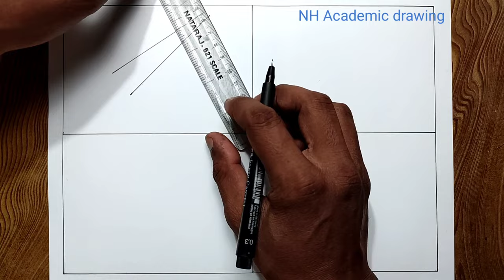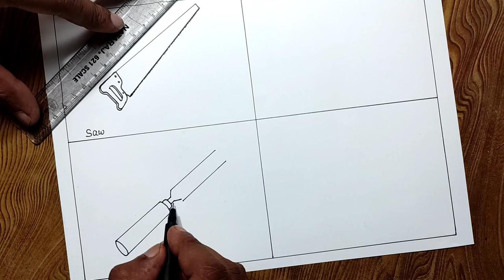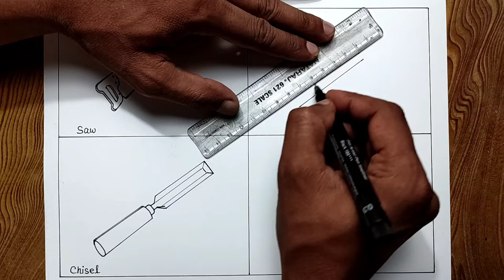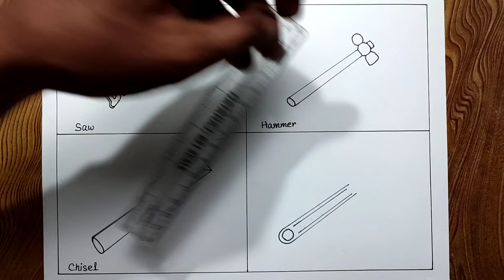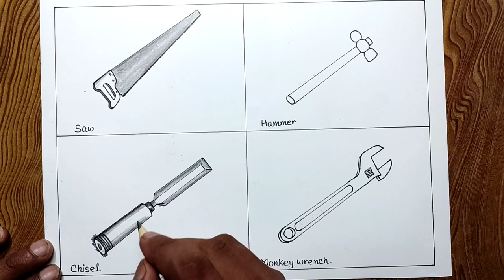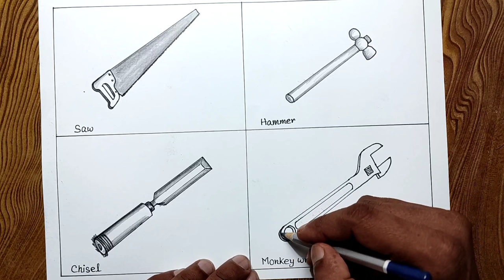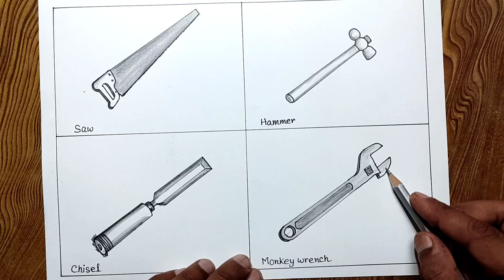How to draw carpenter tools step by step easily/ Saw, Hammer, Chisel and wrench drawing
How to draw carpenter tools step by step easily/ Workshop tools drawing

How to draw saw, hammer, chisel and wrench step by step

Saw, hammer, chisel and wrench drawing